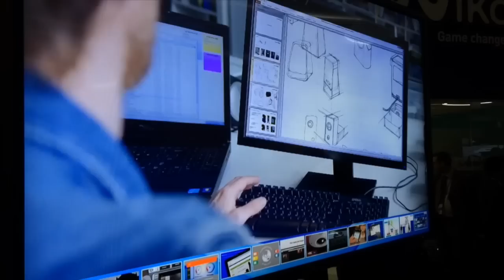Nubo 4G/Wifi consumer camera. Everybody is watching everybody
De Nubo :) hier word ik echt bij van! Een kleine HD veiligheidscamera die je werkelijk overal op kan plakken, hij werkt met een magneet en is dus makkelijk te verplaatsen. De camera detecteert beweging en verzendt een alert en beelden via wifi of 4G die live of via een app op je mobiele telefoon te bekijken zijn. Op afstand kun je bijv dus beelden doorkrijgen van indringers in je huis. Voor ongeveer €8 per maand is de app beschikbaar via 4G en kun je 250 maal per maand video’s bekijken (wifi gratis unlimited) . De Nubo is Panasonic’s antwoord op de Dropcam die in de US een giga succes is. Via de Dropcam worden daar inmiddels al meer video’s geupload dan door Youtube. Panasonic lanceerde de Nubo op het World Mobile Congress. Bij het bezoek aan de stand bleek de Nubo ontwikkeld te zijn door een Nederlands bedrijf CameraManager, dat dus inmiddels is ingelijfd door Panasonic. De oprichter vertelt het verhaal erachter. Helaas moeten we wachten tot het vierde kwartaal van dit jaar voordat de Nubo te koop is.